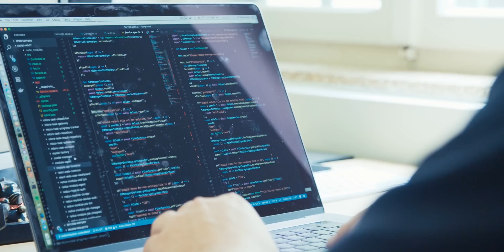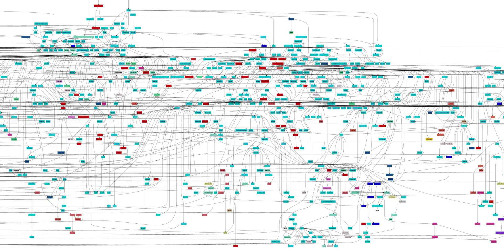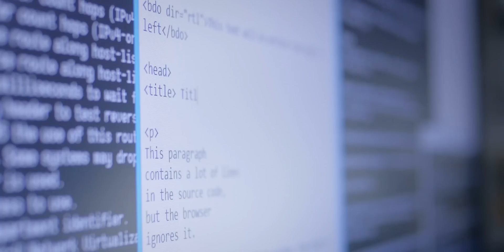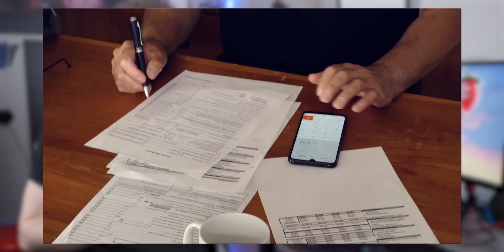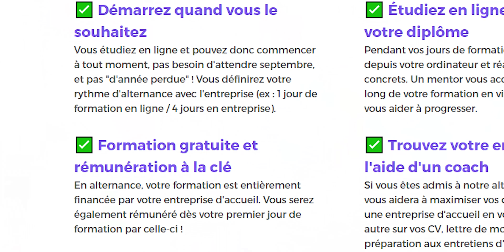Pourquoi y a-t-il AUTANT de LANGAGES ?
Salut c'est Léo, on va parler des langages de programmation et de pourquoi il y en a autant !
Pour en savoir plus sur l'alternance proposée par OpenClassrooms et candidater